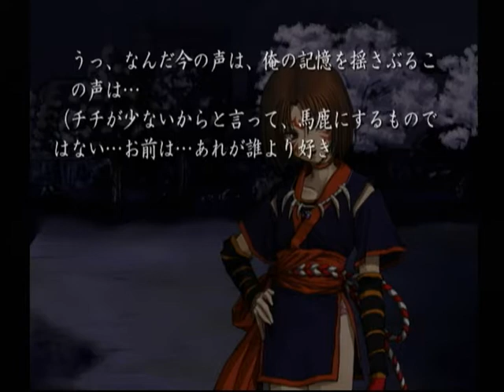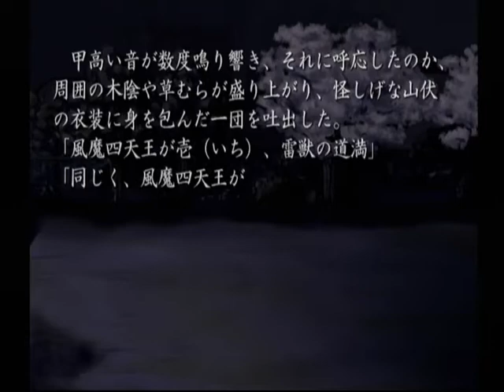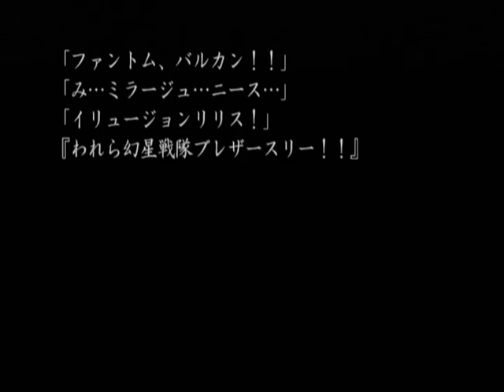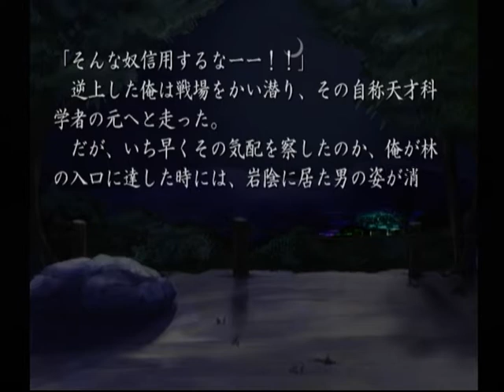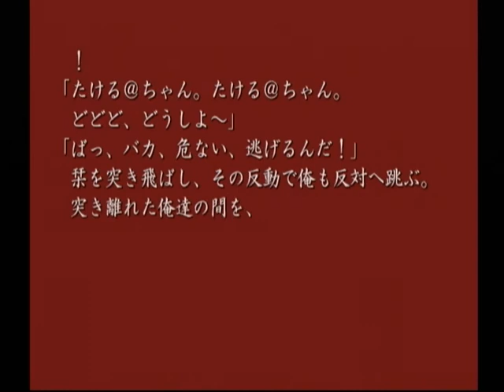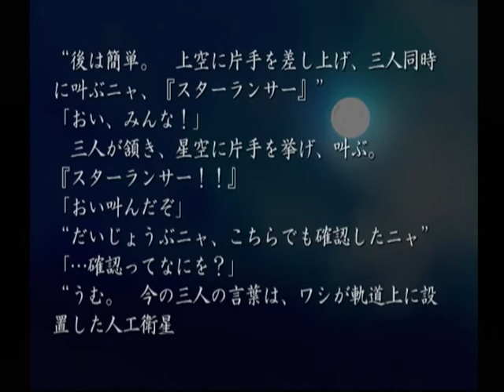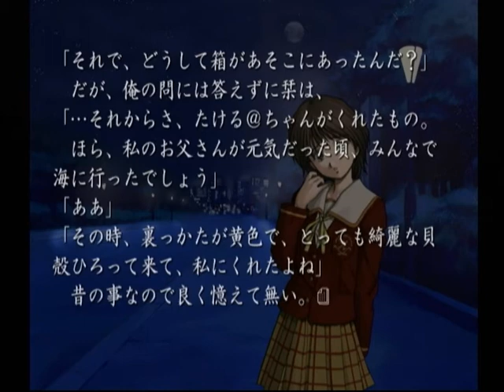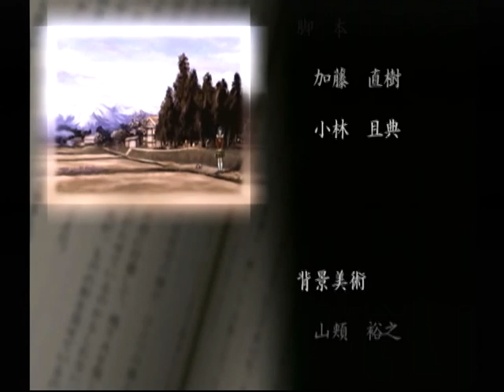【DC】久遠の絆 再臨詔 ベストエンド Part１５７ ブレザースリー編 ～太古に封印されし旧神へとまみえる路 【スタートオンゲームズ】【スタゲー】【JAPAGE